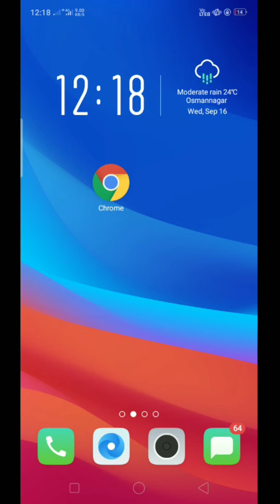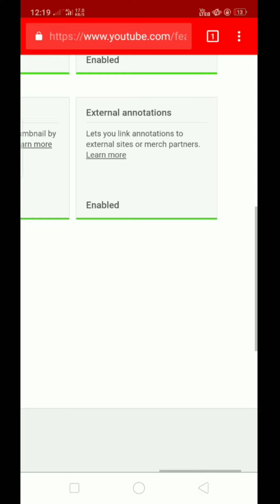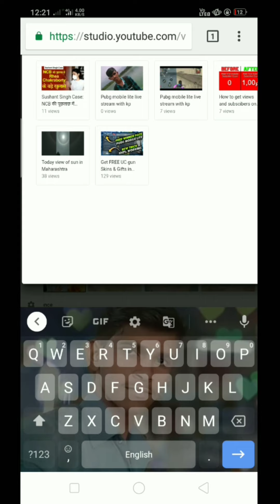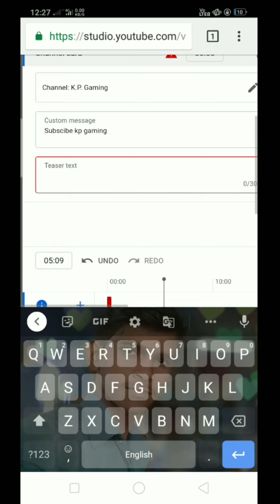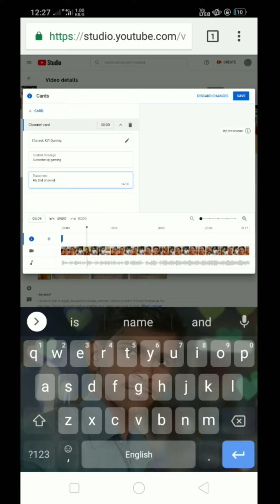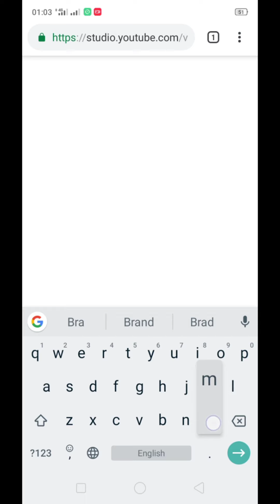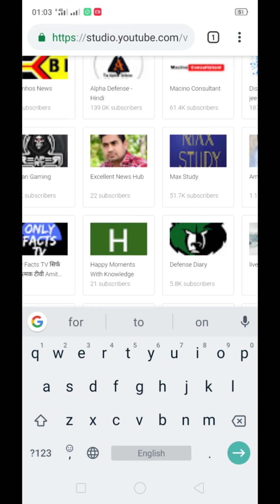External annotations not enabled | How to enable external annotations | external annotations Kya hai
Hallo gys,
Waise to Mai apane channel pr pubg lite ralated videos dalata hu pr mere bahot sare YouTubers bhaiyo ko external annotations not enable ka problem sata raha tha aur bahot sare bhaiyone fb pr pucha tha is liye aap sab logo ka problem solve krne k liye Maine yah video banai hai.
I hope aap sab logo ka problem solve ho chuka hoga agar nahi bhi hua to tension mat Lena muze fb ya insta pr msg KR Dena Mai personally apase bat krke problem solve kr dunga

कभी मत भूलना
• ghanta 😘अरे हिला लो
• like/dislike 😘 आपकी मर्जी
😎 Instagram - इधर तो आना ही पड़ेगा ok!🤔

😎 और ये भी पढ़ ही लो
• device/mobile - Realme 3i (3,32) सस्ता है
• video editing - powerdirector (free wala😜)
• thumbnail - PicsArt
• mic. - sasta sa earphone

• एकदम संस्कारी लड़का
• Name - Instagram पर देख लो (link upper hai
• I am from -- Instagram पर देख लो

कुछ रह गया तो insta. Pr kon msg karega aap😜

external annotations not enabled Tamil.

[Agar video acchi lagi toh ]

Like👍thoko
• Share Karo😘
• Ghanti🔔 baja do. 🥰

Like👍thoko
• Share Karo😘
• Ghanti🔔 baja do. 🥰

Important:

This video is made for entairtainment purpose only.This video does not promote any voilence.This video is designed to give you game tips